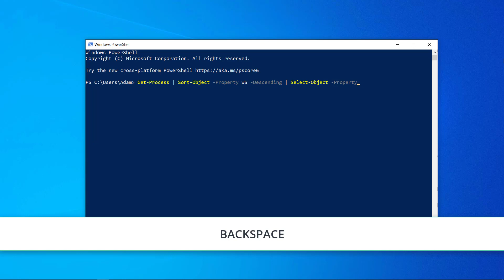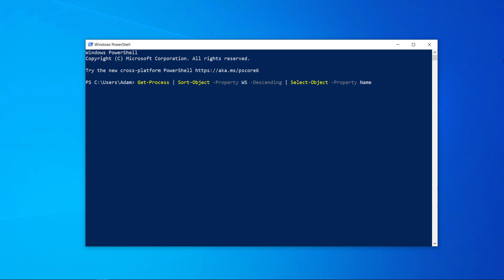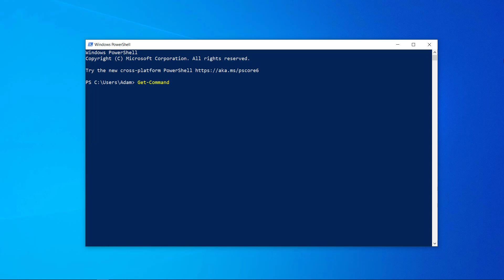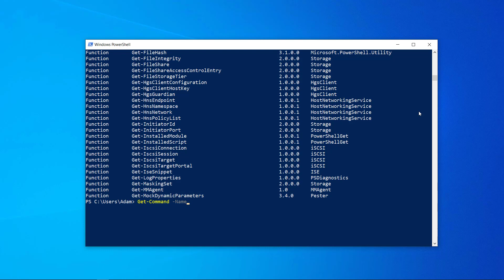Kurs PowerShell dla administratora Windows | Skróty klawiszowe | ▶strefakursow.pl◀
Czego się nauczysz:
🎯technik pracy z PowerShell

🎯pisania cmdlet-ów

🎯importowania oraz eksportowania danych

🎯pracy z potokami

🎯sprawnej pracy z plikami i katalogami

🎯praktycznego wykorzystania zmiennych, pętli oraz instrukcji warunkowych

🎯sortowania oraz grupowania wyników

🎯używania systemu pomocy PowerShell